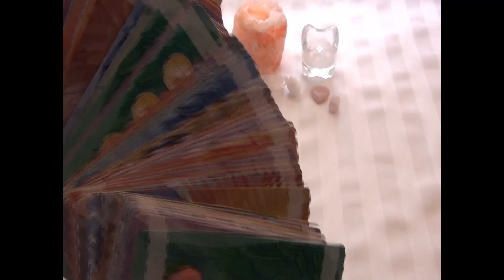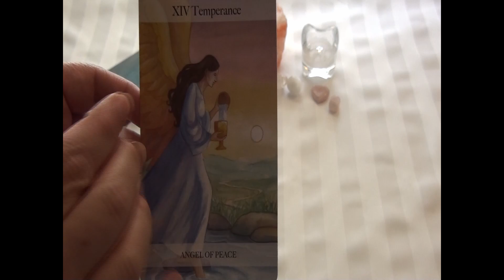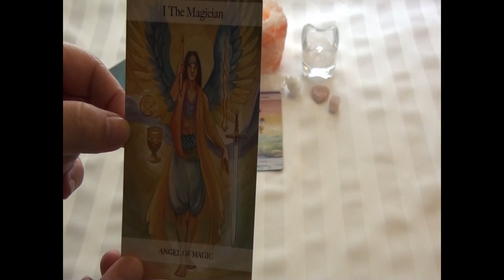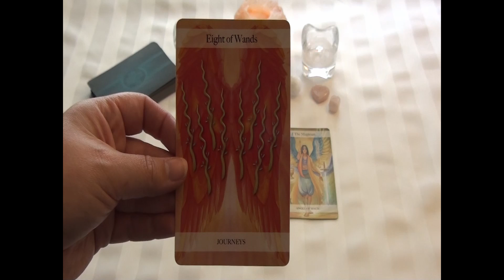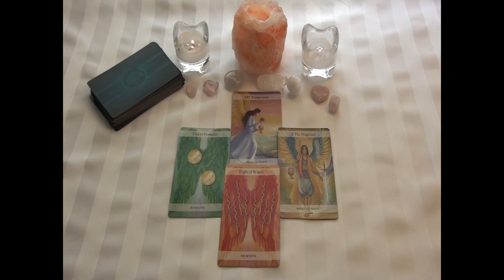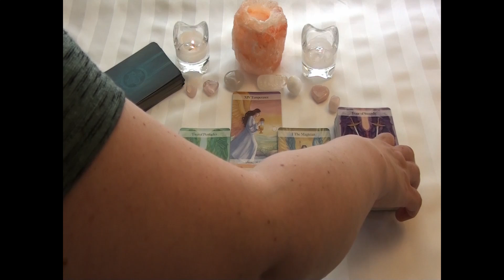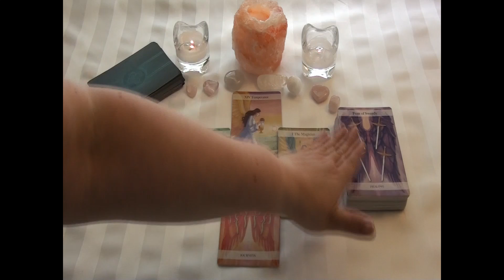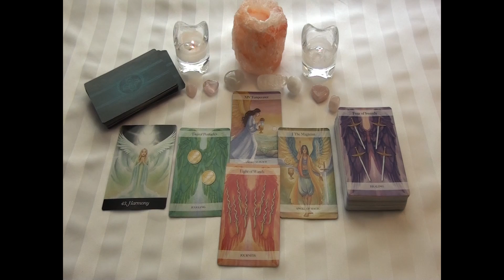Pisces Angel Reading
In this reading we are going to explore the messages that the Angels have for you and what guidance they are offering my Pisces friends.

The Oracle Deck:
The Angel Inspiration Deck